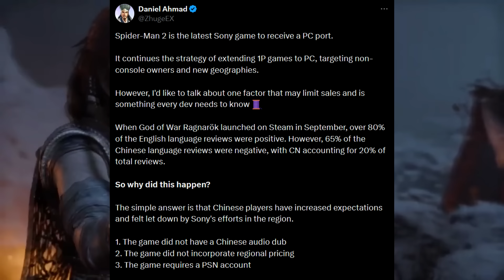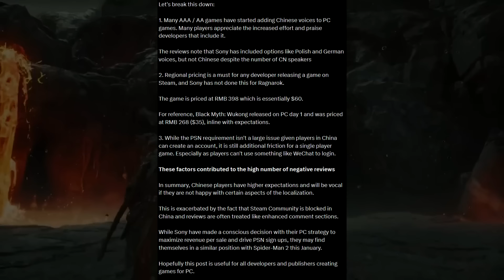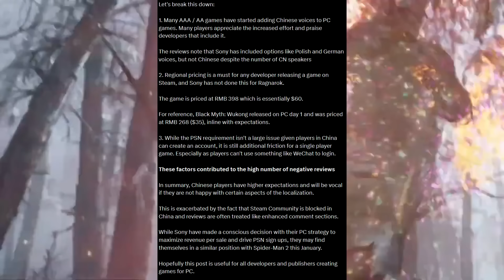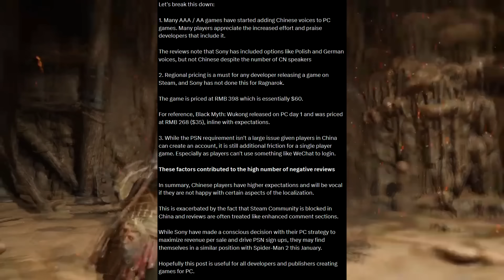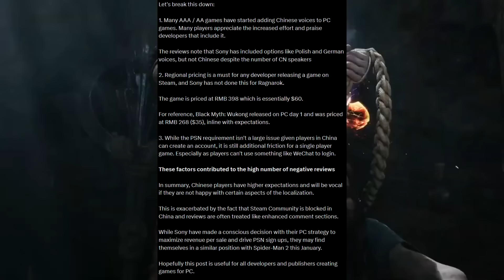There are Some BIG Problems With PlayStation on PC and STEAM!